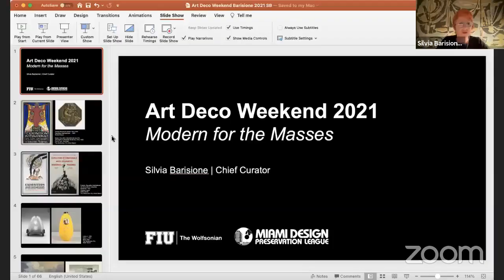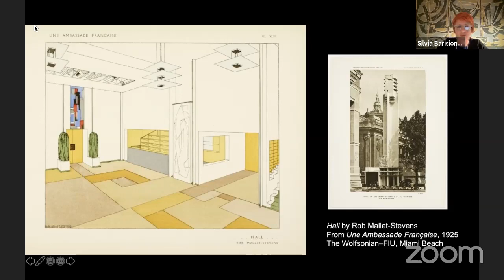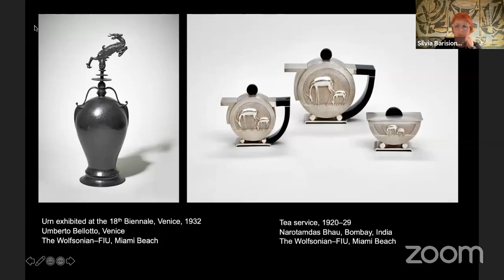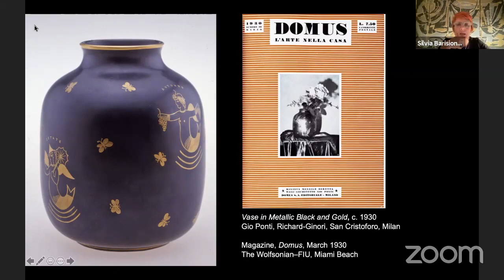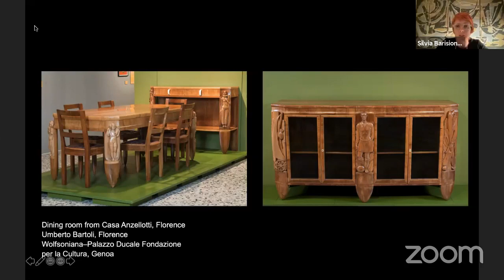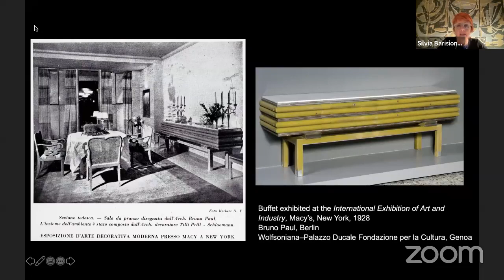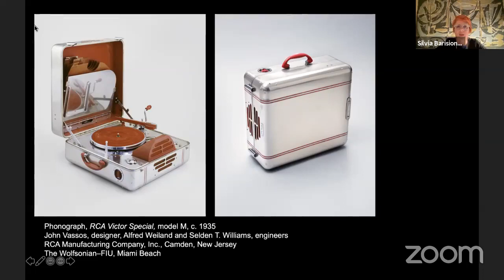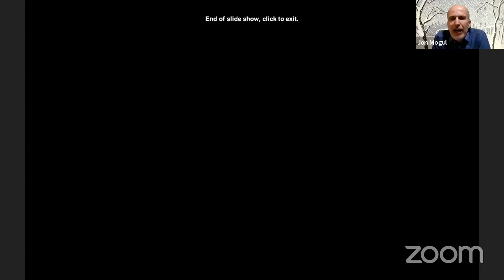Modern for the Masses: Silvia Barisione, Wolfsonian-FIU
Lecture 1 of 2021 Art Deco Weekend: Wolfsonian chief curator Silvia Barisione spotlights art and design objects that show how the novel styles of the 1920s and '30s defined a new way of living. Breaking away from revivalist styles, a modern language emerged among designers and manufacturers in Europe and the U.S., morphing gradually into an industrial aesthetic that championed functionality and simplicity over ornament. From unique pieces to mass-produced household items, this kickoff Art Deco Weekend presentation features works from our collection and from that of The Wolfsoniana, Wolfsonian-FIU's sister institution in Genoa, Italy.

Organized with Wolfsonian-FIU

The 44th Annual all-virtual Art Deco Weekend is sponsored with support of the City of Miami Beach, Miami-Dade County, State of Florida, the Original Miami Beach Antique Show (March 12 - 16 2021), and the Greater Miami Convention & Visitors Bureau

Visit artdecoweekend.com for a full list of events taking place Jan 14th - 17th 2021